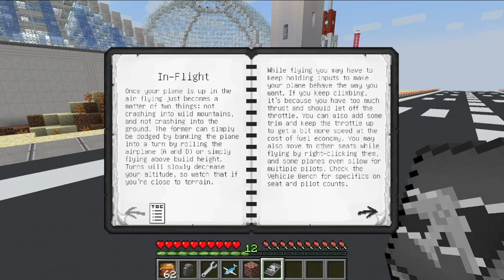WORST PILOT EVER!!! | Area 61 #5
I can fly planes, I just can't land them. I can drive cars though! For the most part...
                                                        ~Mods Used~
Links coming soon.

                                                                      ~Music~
* Symphony No.5 - Ludwig Van Beethoven
* From Russia With Love - Huma-Huma
* Katyusha - Teh Kav